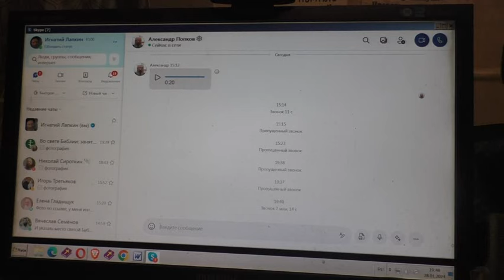Какое отношение к врачам. 27. 01. 2024